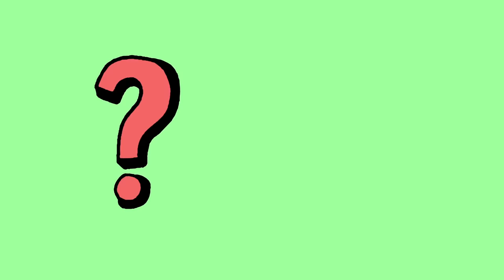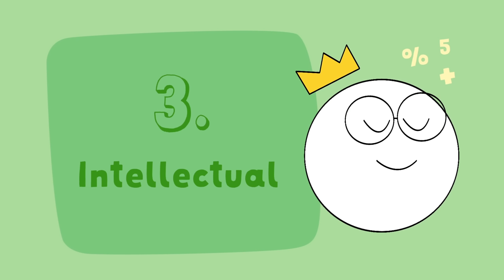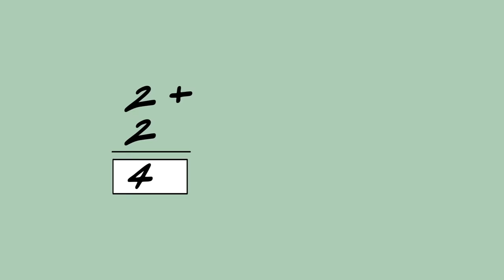6 Different Types of Highly Sensitive People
Wondering whether you might be a highly sensitive person (HSP)? Which type of HSP are you? Do you daydream constantly? Does the thought of sitting still make you angry? Can you taste flavors that others just don’t pick up on? Watch our video, 6 Different Types of Highly Sensitive People, to find out!

Credits
Script Writer: Kimberly Stewart
VO: Lily Hu
Animator: Grace Cárdenas Cano
YouTube Manager: Cindy Cheong

Source
Daniels, S., & Piechowski, M. M. (2009). Living with Intensity: Understanding the sensitivity, excitability, and emotional development of gifted children, adolescents, and adults. Scottsdale, AZ: Great Potential Press.